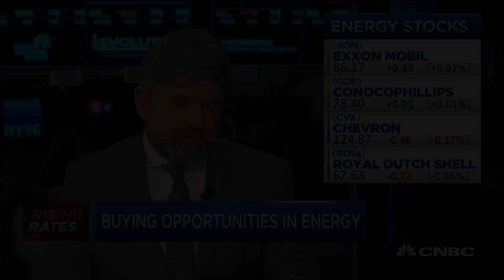What the 'Tesla effect' could be doing to oil stocks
Paul Sankey of Mizuho Securities discusses the "Tesla effect," the concept that the 20th century was centered on oil and the 21st century will be centered on electricity, and what it is doing on oil stocks.